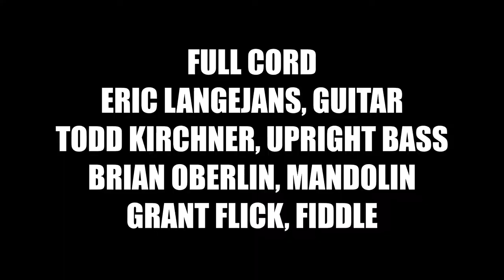Full Cord: Rug Burns (2019 Hoxeyville Music Festival: Aug 18, 2019)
Full Cord performing Rug Burns at the 2019 Hoxeyville Music Festival, Wellston, Michigan, on August 18, 2019.